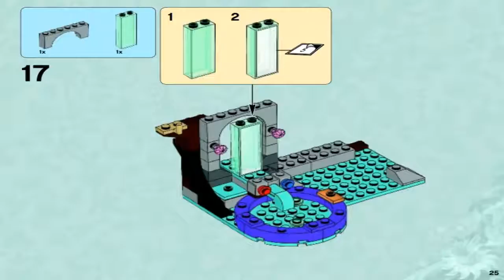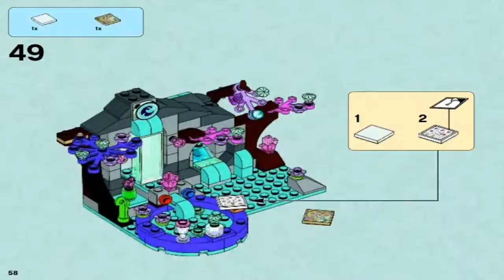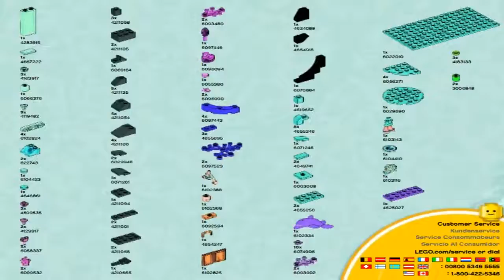LEGO Elves NAIDA'S SPA SECRET 41072